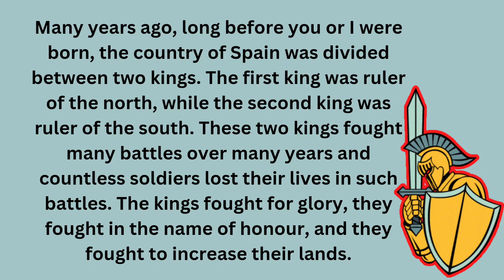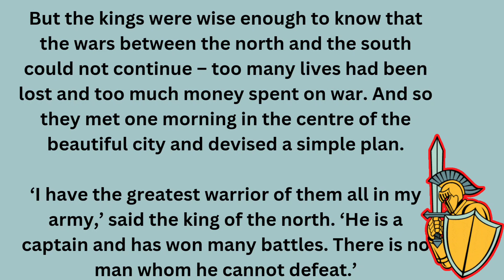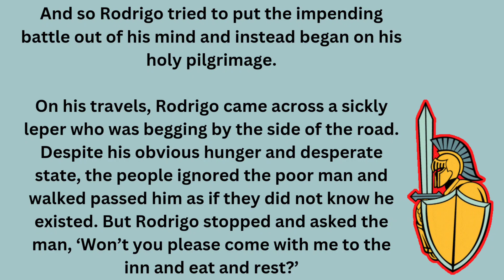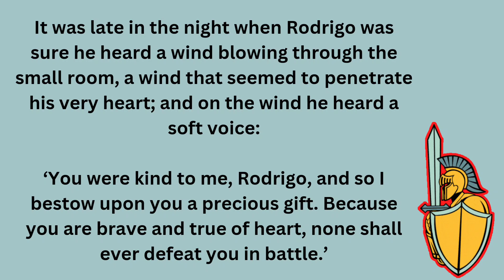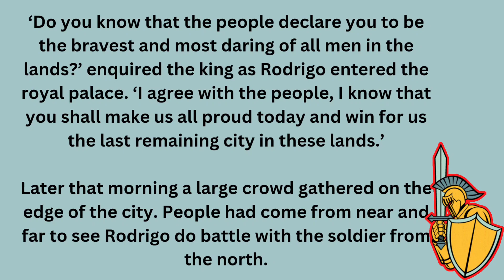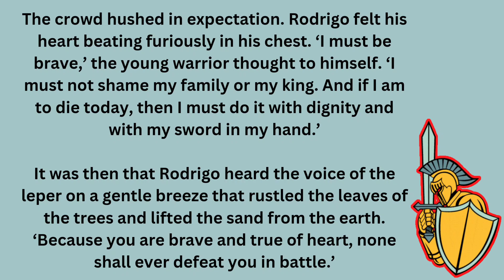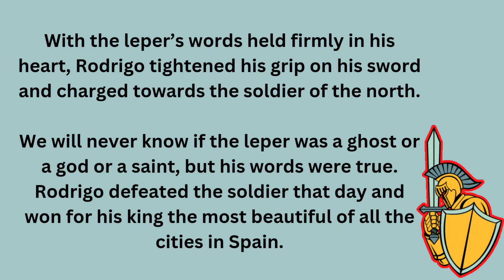Learn English through Stories | Listen and Practice English | Story 58 | The brave Warrior